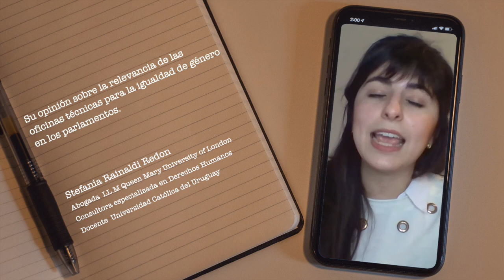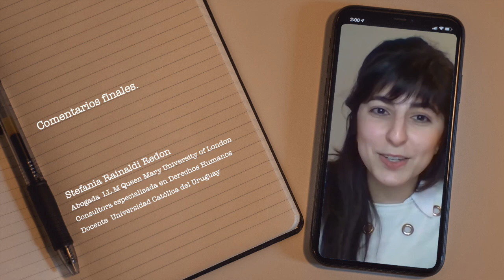Stefanía Rainaldi - Experiencias sobre unidades técnicas de género en parlamentos comparados